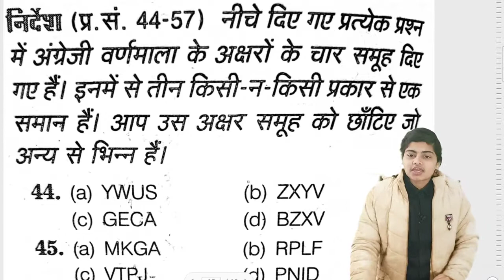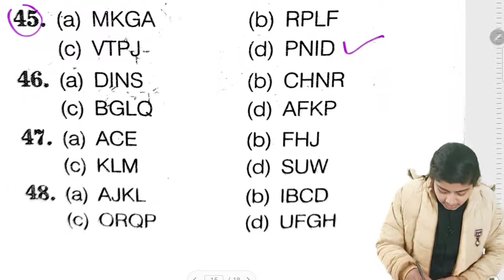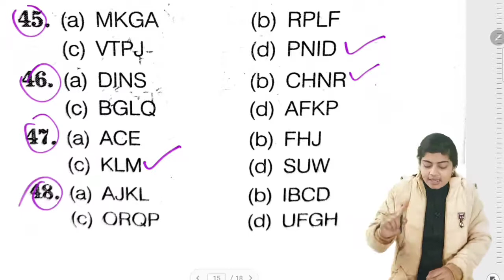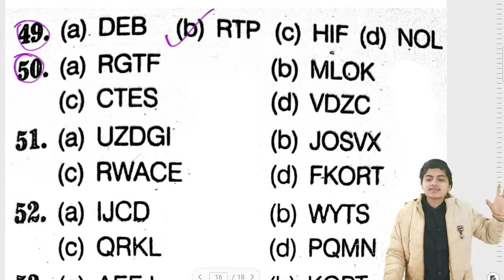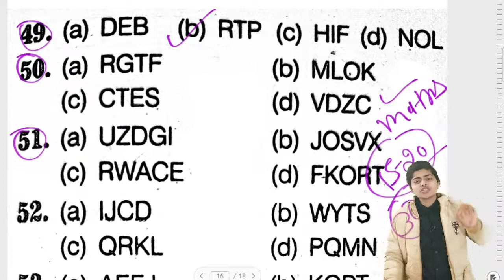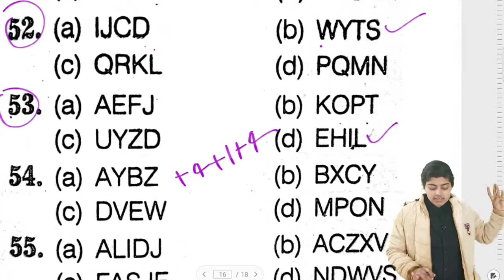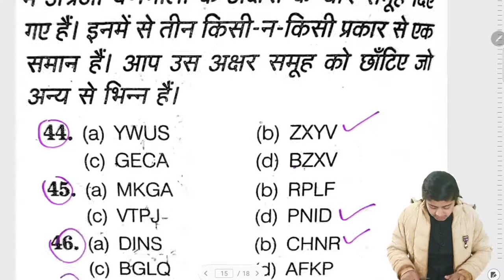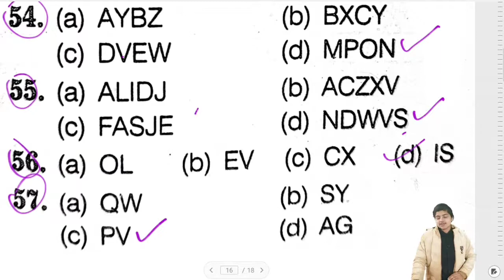🔴|L#13|वर्णमाला परिक्षण| Reasoning B.Ed Entrance Preparation 2022|Doubts Clear|Exam में जरूर आएगा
Teach Stream
Teach Stream Vivek Sir
teachstreambsc For Admission Whatsapp Now

B.Ed. Entrance prepration
B.Ed. Entrance Preparation 2022
B.Ed. Entrance exam preparation Maths
B.Ed. Entrance exam preparation Gk
B.Ed. Entrance exam preparation GS
B.Ed. Entrance exam preparation Crash course
B.Ed. Entrance exam preparation Important questions
B.Ed. Entrance exam preparation Pdf notes
B.Ed. Entrance exam preparation Pdf
B.Ed. Entrance exam preparation study material
B.Ed. Entrance exam preparation in 1 month
B.Ed. Entrance exam preparation